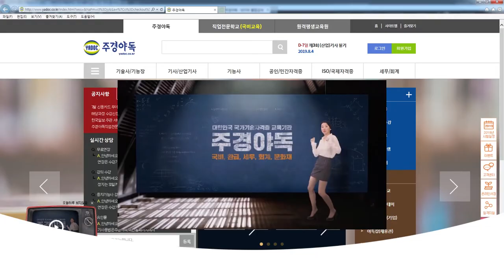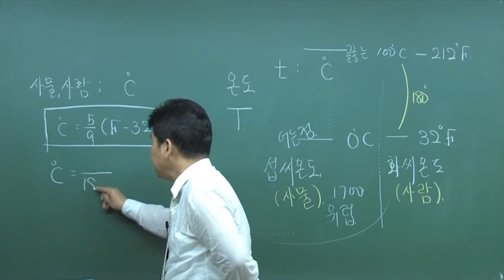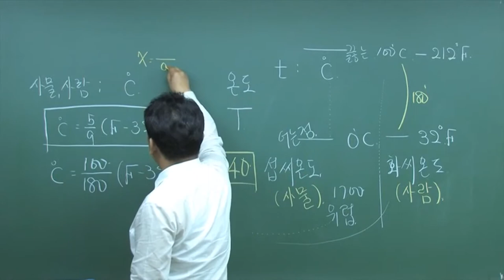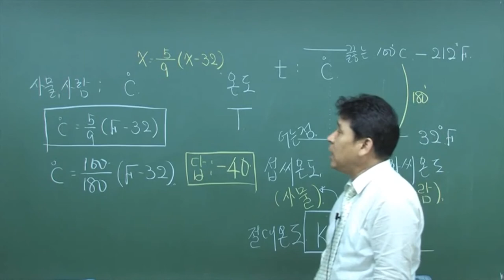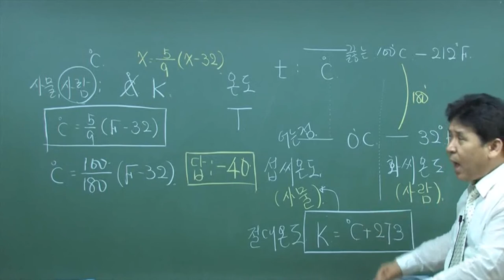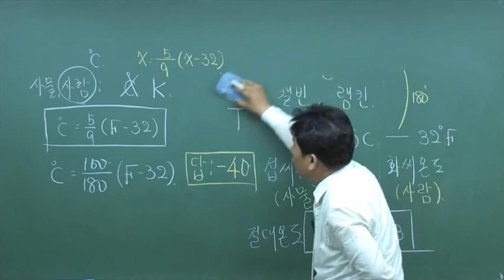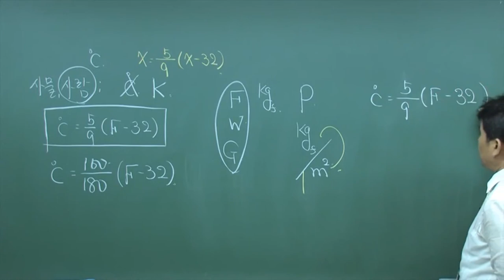가스기능사 국민내일배움카드로 공부하기! 7편